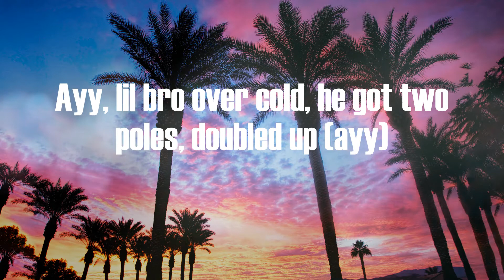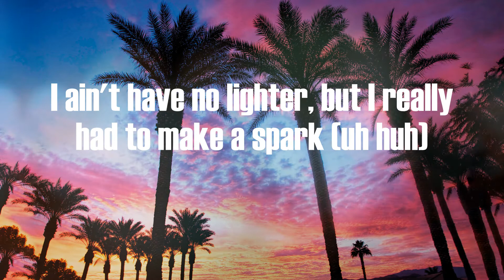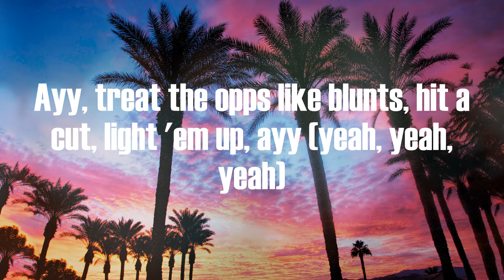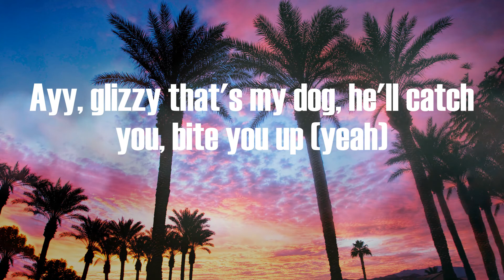PGF Nuk - Waddup (Lyric Video)